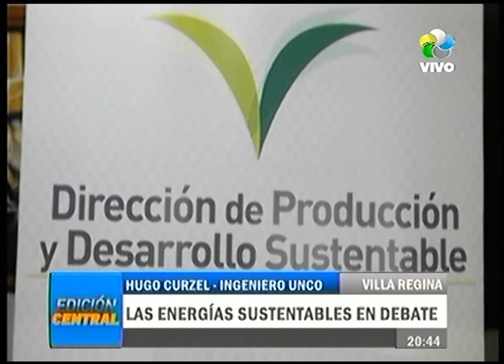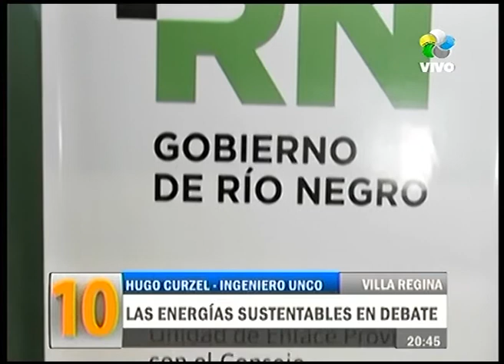Villa Regina: Debate sobre energía sustentable